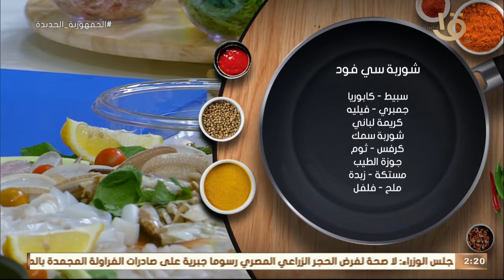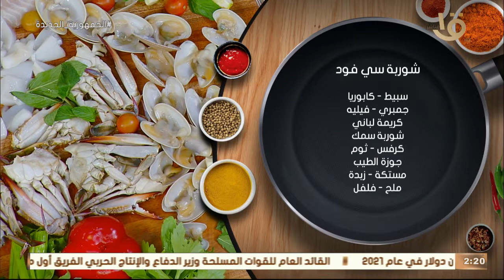أكلة أمي | طريقة عمل " شوربة سي فوود " بشكل جديد مع الشيف المغازي